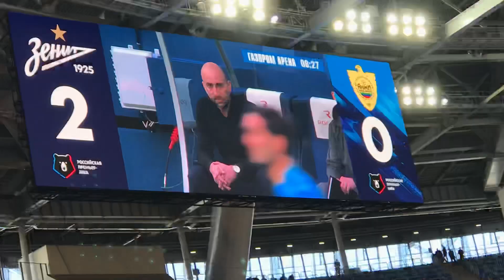Зенит 5:0 анжи – Гол Ивановича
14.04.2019г. Чемпионат России по футболу 2018/2019, 23-й тур